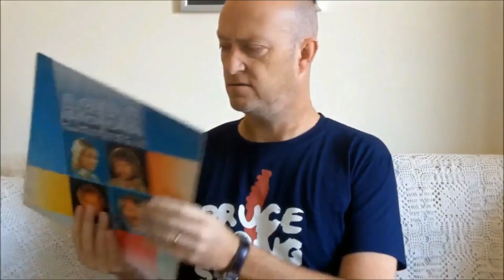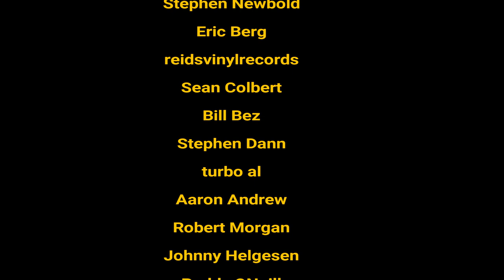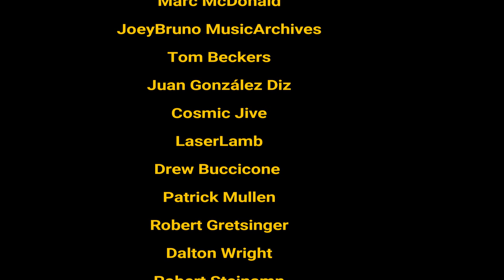Jefferson Airplane: 'Surrealistic Pillow' | A Moreish Psychedelia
Jefferson Airplane's seminal album, which, for many defines the Bay Area sound in 1967. This review explores this band and the recording of the album